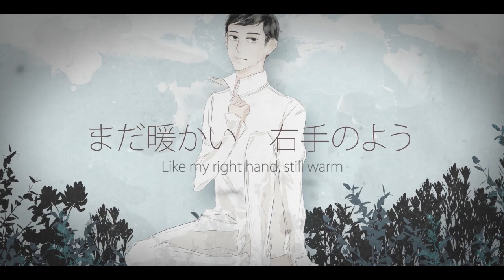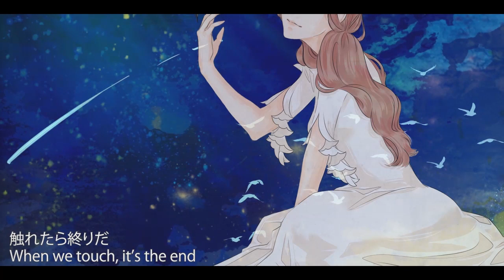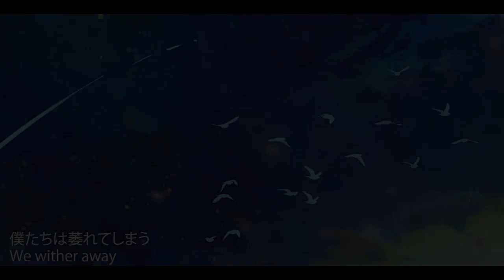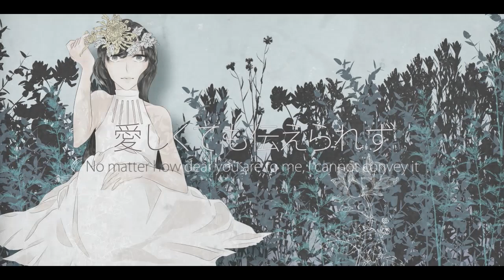「THREE FANCY EGGS」SwallowS 【TTB-R1】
「 i n t e r p r e t a t i o n ◢
"What do I know? What do I think? What do I sense?"
A moment in which words, judgement, and memories cannot be put together; where soothing green tea brings a calming sense of consciousness back into the demented mind--- yet, "it" cannot be conveyed. What is the answer?

"I haven't the slightest idea."

「 m e s s a g e ◢
"We make such an eggcellent team."

「 h a r m o n y  r e f e r e n c e ◢
米Youngティー

i l l u s t  ⇢ eunjii
a u d i o ⇢ FuMay
s c r i p t ⇢ eunjii & Tune